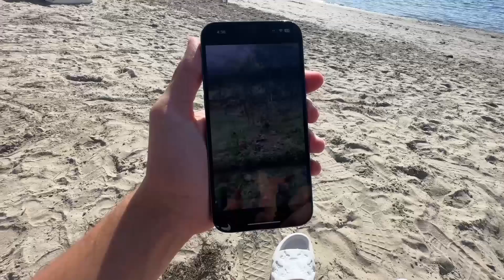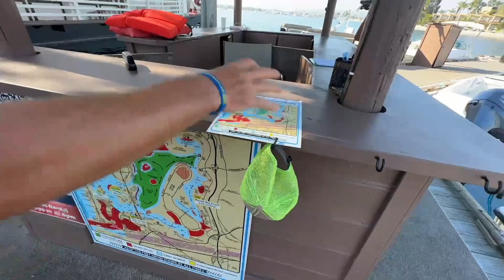IRL JON VLOGS COMPLETO NA PRAIA! Ft MARCO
Jon Vlogs

ROXINHA - jonvlogs

Cabritoz

ROXINHA - cabritoz

RUYTER

ROXINHA - Ruyterpoubel

MAUMAU

ROXINHA - maumauzk_ofc